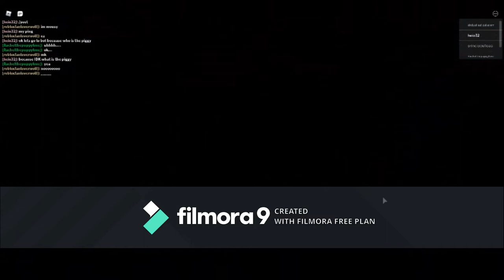piggy book 2 gameplay